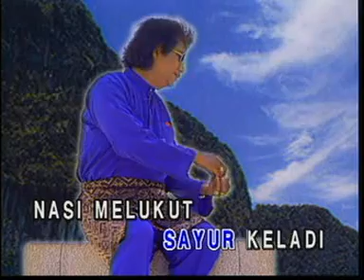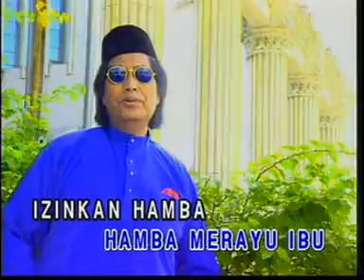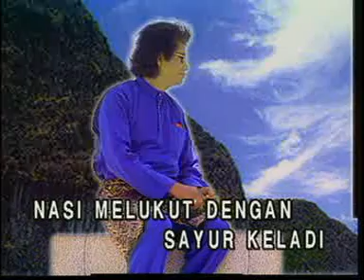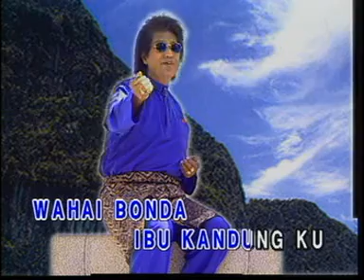1442 Perigi Biru Dato' M daud Kilau